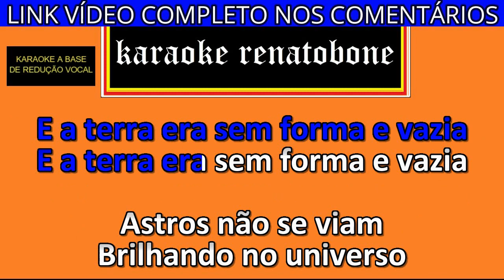GÊNESIS karaoke amostra NOVO ALVORECER